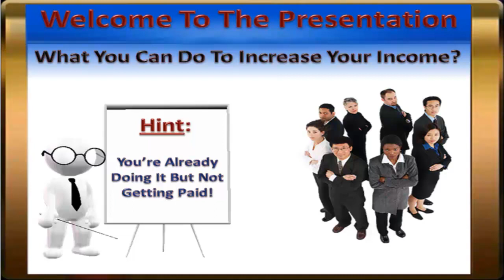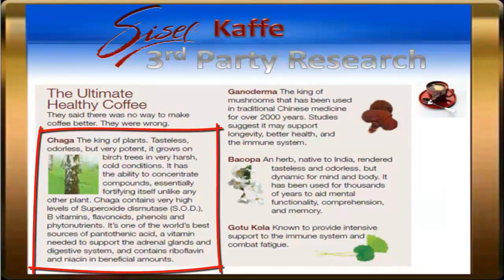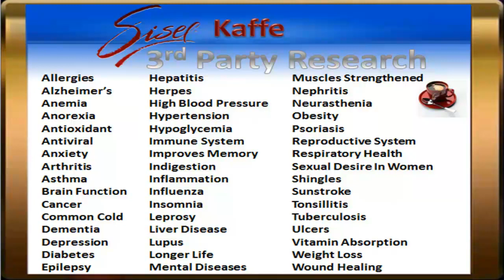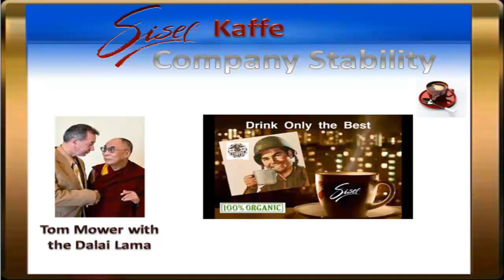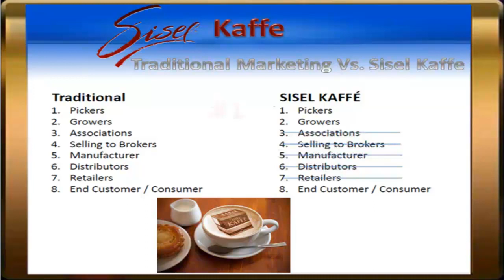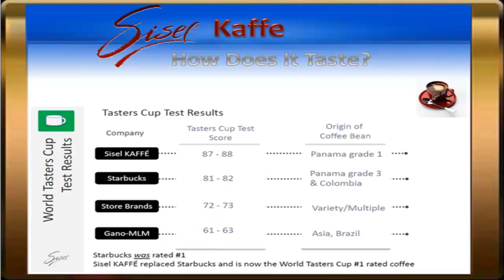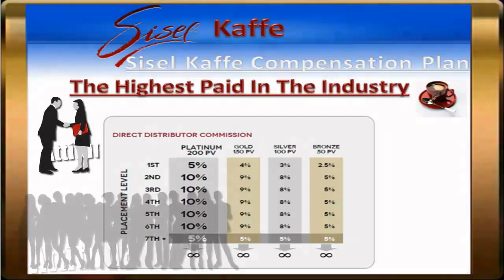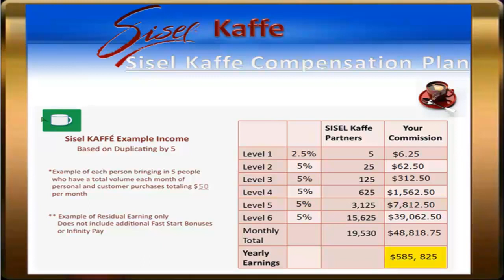Sisel Kaffe - Top Coffee Business Opportunity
This video is an overview of the Sisel Kaffe top coffee business opportunity.

My name is John Jarvis and this video will be placed on the Sisel Kaffe blogging system's main blog. This is the blog that I developed to help other Sisel International coffee business owners to sponsor new distributors.

Information on the Sisel Kaffe blogging system can be found